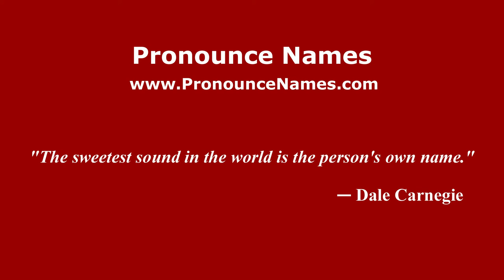How to pronounce Amedeo Carboni (Italian/Italy) - PronounceNames.com